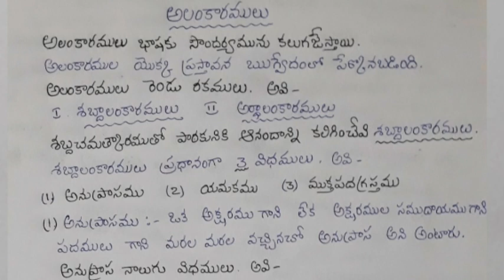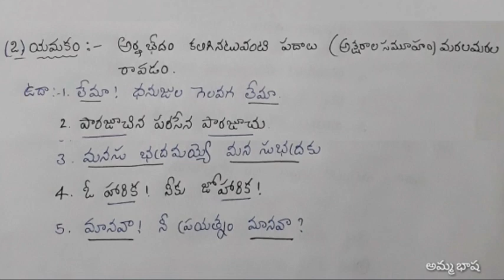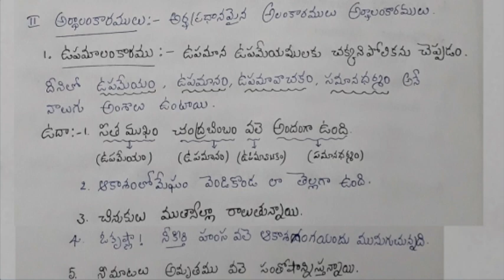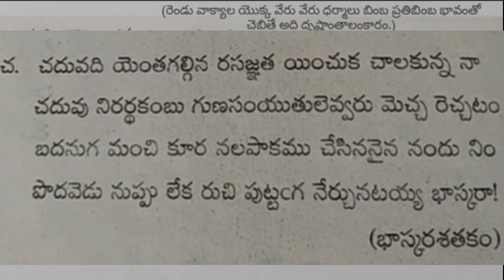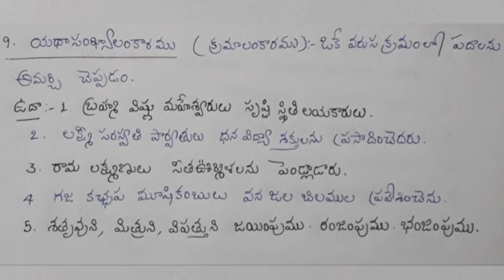తెలుగు వ్యాకరణం అలంకారములు#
అలంకారములు Alamkaaramulu#